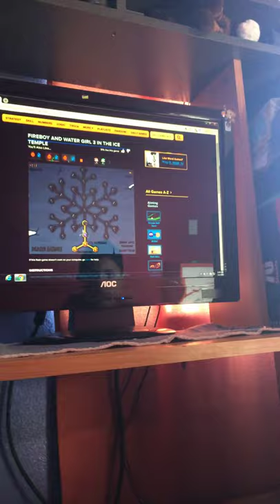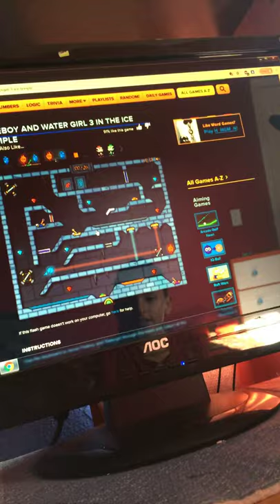Fire boy and water #2